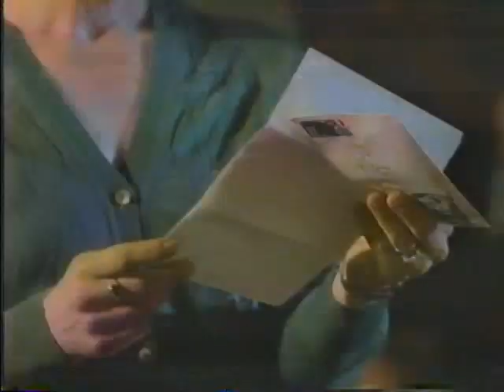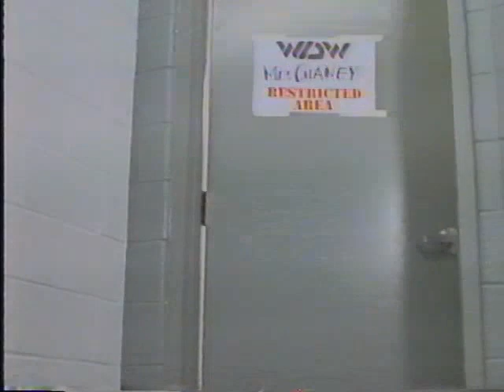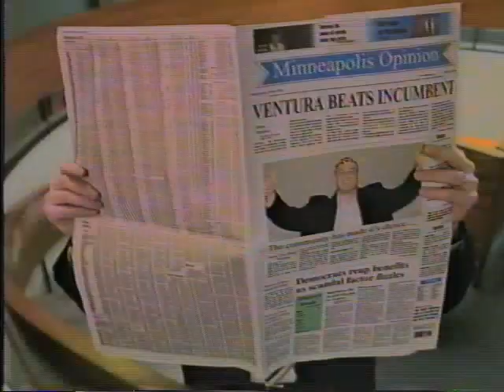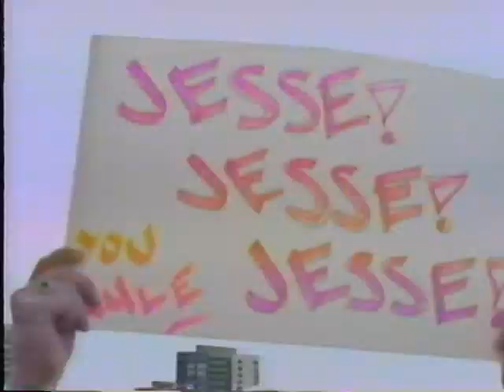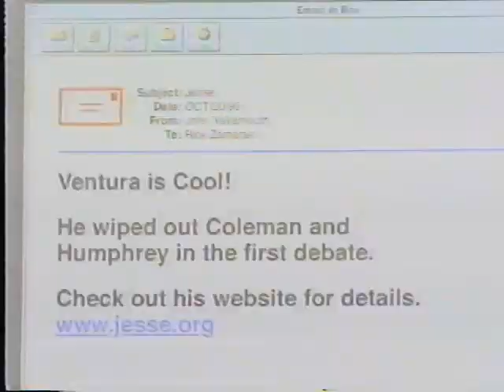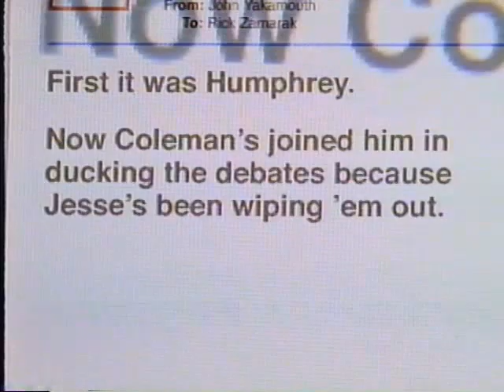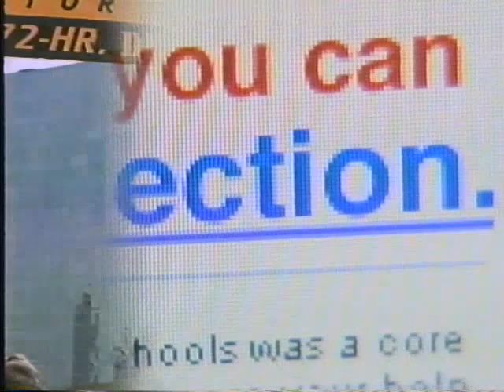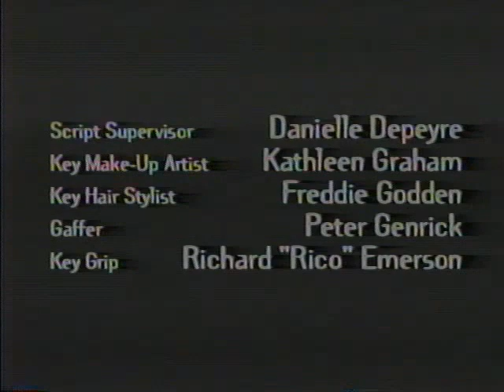The Jesse Ventura Story: THE MOVIE